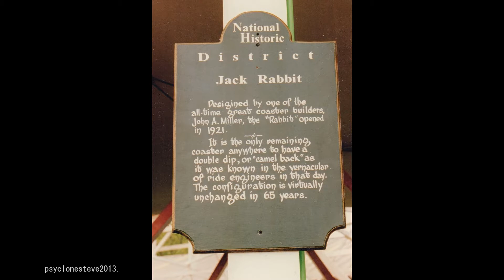Jack Rabbit, Kennywood 1993.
Jack Rabbit, the John Miller terrain wooden roller coaster at Kennywood, West Miffin, Pennsylvania is featured here on and off ride, forward and backwards during The Roller Coaster Club of Great Britain 1993 USA Tour.